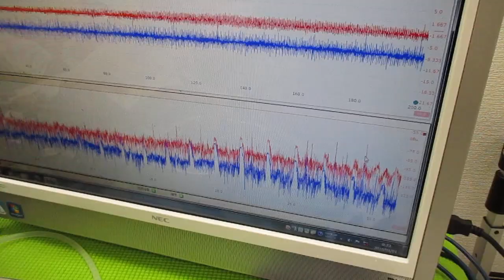オリジナル超音波プローブを利用した「音響流」制御技術 ultrasonic-labo